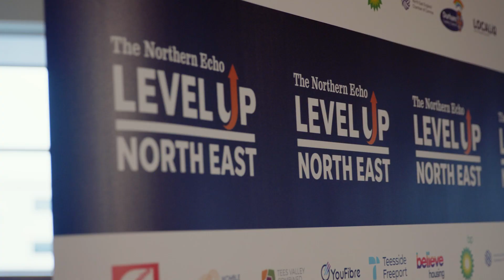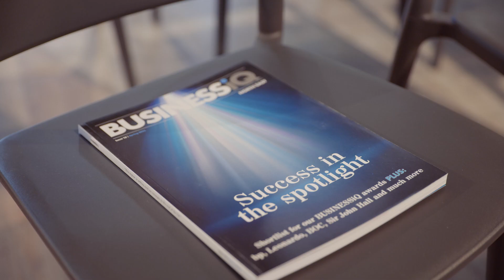Level Up North East Live Event at Believe Housing in Seaham